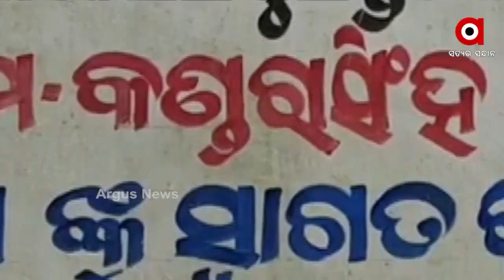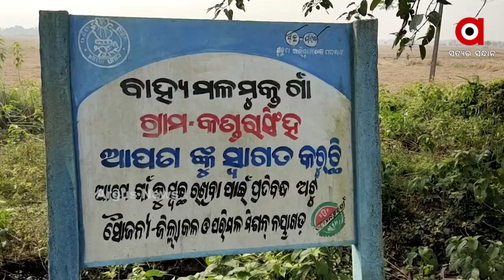Women of Ranapur block, Nayagarh deprived of Old age pension due to the negligence of Odisha Govt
Due to the negligence of Odisha Government, women of Ranapur block, Nayagarh are not getting their old age pension, causing them to face difficulties in their daily lives.